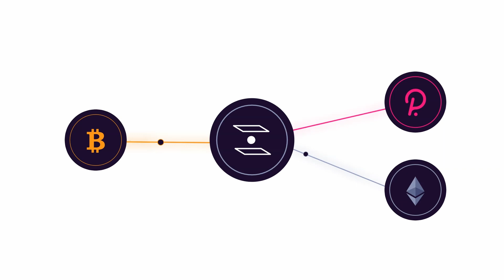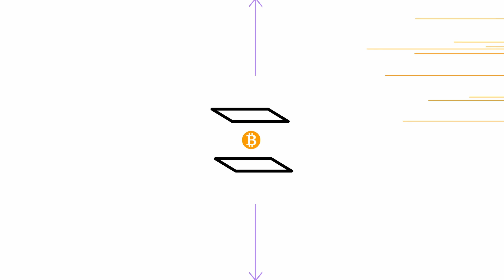Interlay: The Beginning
How Interlay was born, what are its vision and mission.